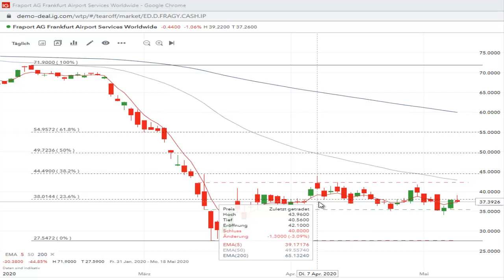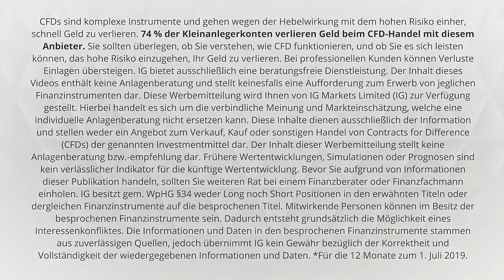IG Trade des Tages | Fraport im charttechnischen Fokus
In der heutigen Ausgabe schauen wir uns die Fraport-Aktie an. Die technische Erholung lässt noch auf sich warten.

* Für die 12 Monate vor dem 1. April 2020